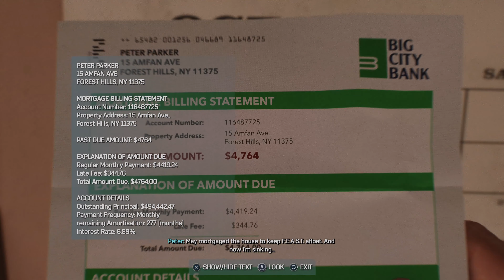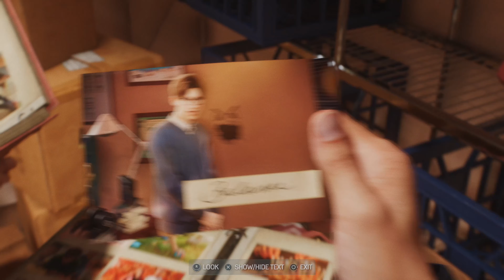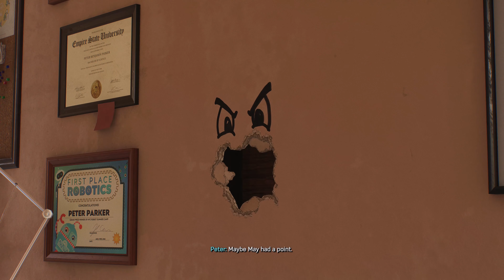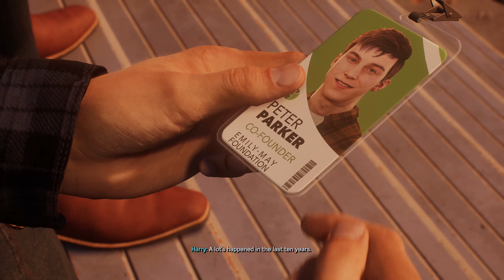Marvel's Spider-Man 2 Walkthrough Gameplay (No Commentary) | Roll Like We Used To - Part 3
Marvel's Spider-Man 2 PS5 Walkthrough Gameplay Playthrough without Commentary in 4k 60fps HD.

*Timestamps:*
0:00 - Previously
0:23 - Roll Like We Used To